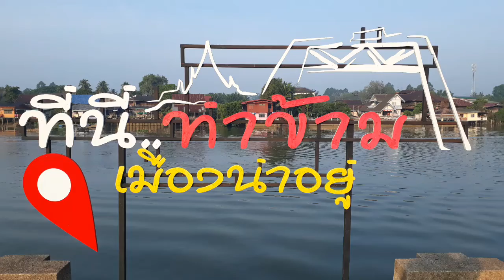ปั่นพาเที่ยวชมอุโมงค์ต้นไม้ ซอยโกแตง สุราษฎร์ธานี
ขอบคุณภาพ ทีมบันทึกเทปโทรทัศน์